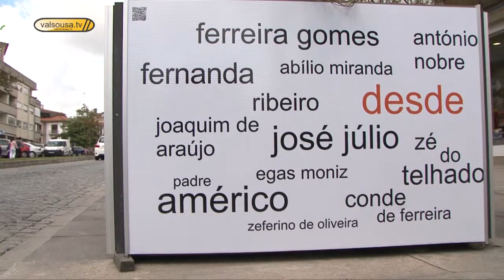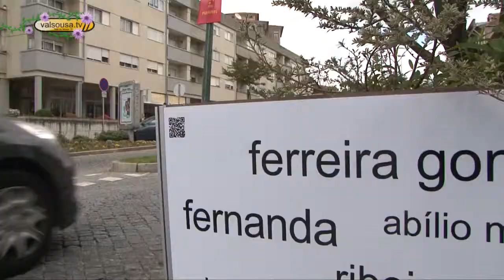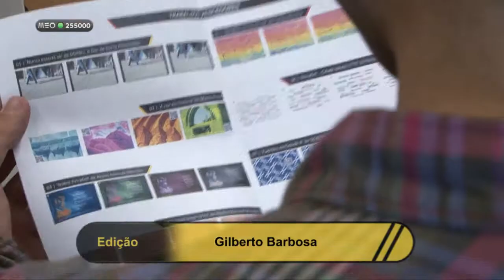Floreiras renovadas dão novo colorido ao centro de Penafiel 2013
Mais de dez floreiras no centro da cidade de Penafiel foram renovadas, resultado de um desafio lançado pela autarquia à comunidade.
29/05/13